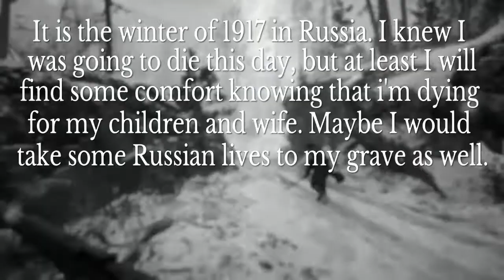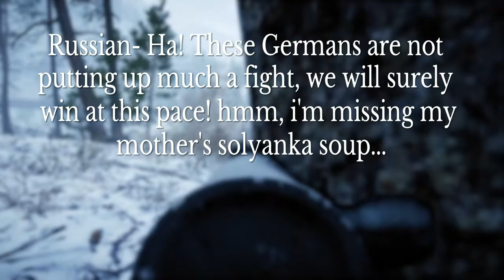A Soldiers Sacrifice. (Short Story) *Updated